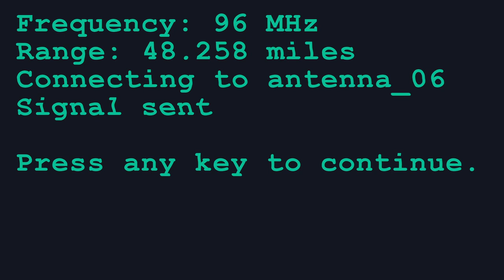PARADISE IS A WASTELAND (#2) [Animated dystopian short film]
In this mysterious world, a boy named Frank awakens...